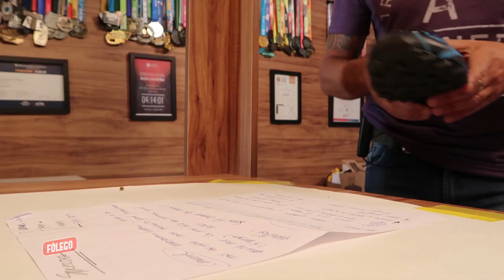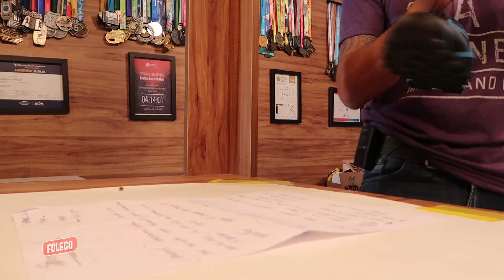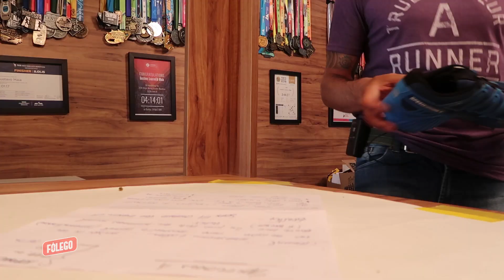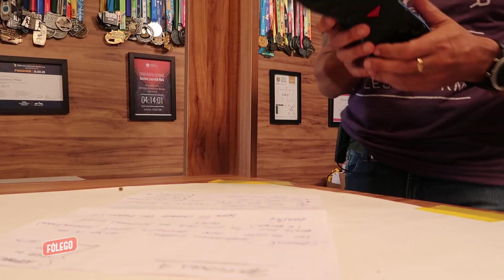Salomon Speedcross 4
O Trator da marca francesa Salomon veio mais macio, mais raso e também um pouco mais estreito.. mas no geral, gostei mais deste que do modelo anterior.. saiba por que.. no Testamos de hoje!

Quer comprar o Speedcross 4? Tem na Netshoes!

O Programa Fôlego e a Netshoes fecharam uma parceria pra te dar um desconto de 15% em todos os produtos de running do site! Basta você acessar o link abaixo, para ter acesso a todos os produtos de corrida da Netshoes. Lembre-se: não basta acessar a Netshoes.. você deve entrar no site por este link, caso contrário o cupom vai ser considerado inválido.

Aplique o cupom FOLEGO15.